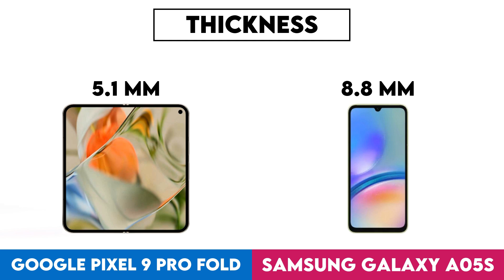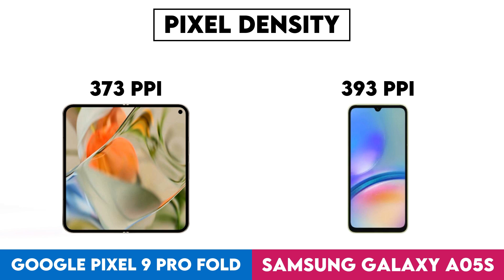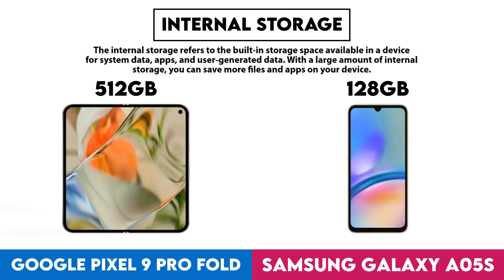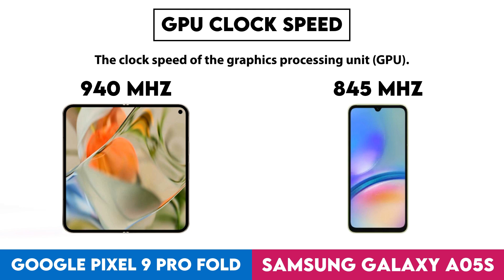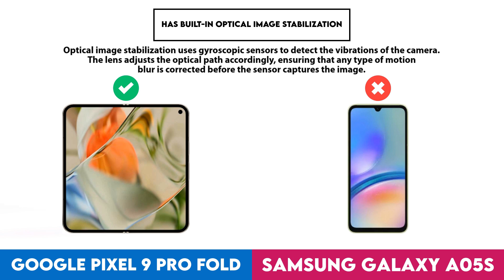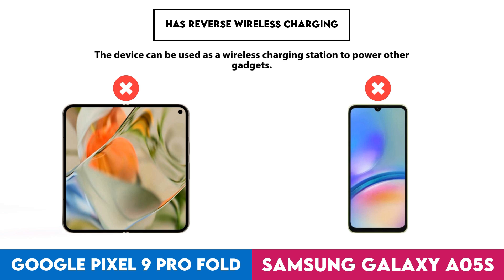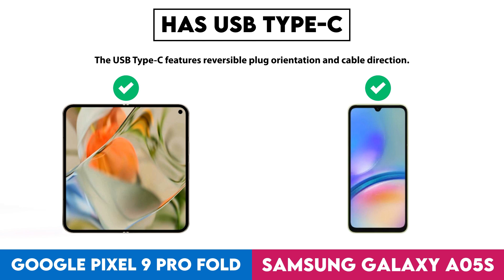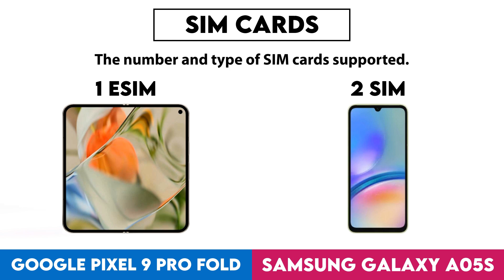Google Pixel 9 Pro Fold vs Samsung Galaxy A05s Technical Comparison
In this video I made a comparison between  Google Pixel 9 Pro Fold and Samsung Galaxy A05s based on their different features and performance factors. Intention of this video is to help you choose the right product for you.

Timestamps:
Design - 0:00:05
  Weight - 0:00:08
  Thickness - 0:00:18
  Width - 0:00:28
  Height - 0:00:38
Display - 0:00:48
  Screen Size - 0:00:51
  Display Type - 0:01:01
  Pixel Density - 0:01:11
  Resolution - 0:01:21
  Refresh Rate - 0:01:31
  Always-On Display - 0:01:41
Performance - 0:01:51
  Chipset - 0:01:54
  Internal Storage - 0:02:04
  Ram - 0:02:14
  Android Version - 0:02:24
  Geekbench 6 Result (Multi) - 0:02:34
  Geekbench 6 Result (Single) - 0:02:44
  Has An External Memory Slot - 0:02:54
  Gpu Clock Speed - 0:03:04
  Ram Speed - 0:03:14
  Semiconductor Size - 0:03:24
  Directx Version - 0:03:34
Cameras - 0:03:44
  Megapixels (Main Camera) - 0:03:47
  Megapixels (Front Camera) - 0:03:57
  Has Built-In Optical Image Stabilization - 0:04:07
  Video Recording (Main Camera) - 0:04:17
  Wide Aperture (Main Camera) - 0:04:27
  Number Of Flash Leds - 0:04:37
  Has Timelapse Function - 0:04:47
Battery - 0:04:57
  Battery Power - 0:05:00
  Has Wireless Charging - 0:05:10
  Supports Fast Charging - 0:05:20
  Charging Speed - 0:05:30
  Has Reverse Wireless Charging - 0:05:40
  Has A Removable Battery - 0:05:50
Features - 0:06:00
  Has 5G Support - 0:06:03
  Wi-Fi Version - 0:06:13
  Has Usb Type-C - 0:06:23
  Usb Version - 0:06:33
  Has Nfc - 0:06:43
  Sim Cards - 0:06:53
  Has A Fingerprint Scanner - 0:07:03
  Bluetooth Version - 0:07:13
  Has A Heart Rate Monitor - 0:07:23
  Has An Infrared Sensor - 0:07:33
  Has A Socket For A 3.5 Mm Audio Jack - 0:07:43